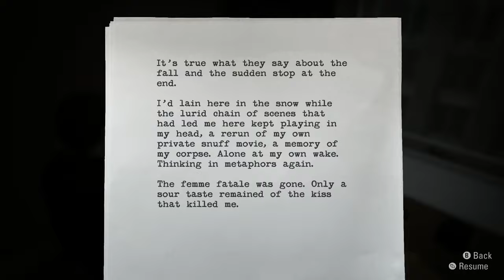ALAN WAKE 2 - ВСЕ ЧТО ВАМ НУЖНО ЗНАТЬ ОБ ИГРЕ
Братва, в этом видео превью мы обсудим продолжение мрачной истории Алана Уэйка. Рассказываю все, что надо знать об игре ALAN WAKE 2!
Я собрал для вас все подробности в одном видео и рассказываю все, что известно про сюжет и геймплей. Кроме этого в видео расскажу другие детали и факты, а так же отвечу на вопрос стоит ли ждать и покупать эту игру. Погнали!

Таймкоды:
00:00:00 Вступление
00:01:39 Что было в первой части Alan Wake
00:03:19 Сюжет и завязка Alan Wake 2
00:04:43 Геймплей, второй протагонист и смена жанра
00:07:37 Алекс Кейси это Макс Пейн?
00:08:15 Графика, системные требования, продолжительность, киновставки
00:09:01 Дополнения, дата выхода, локализация
00:10:09 Заключительные мысли